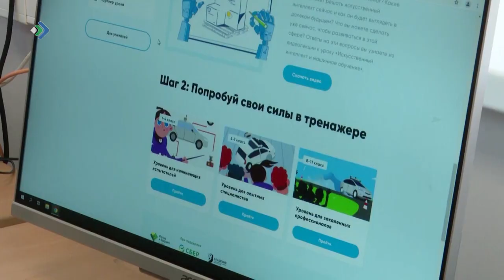В Коми отечественные разработки приходят на смену импортным операционным системам в органах власти